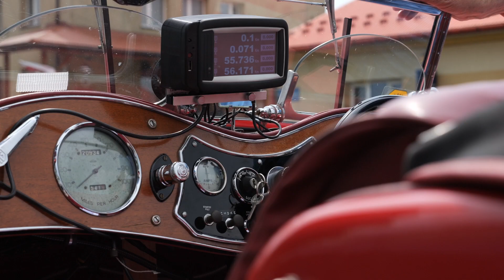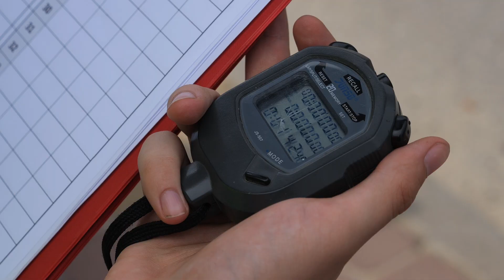IX Tarnowski Rajd Pojazdów Zabytkowych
Piękne pojazdy zabytkowe w Gminie Lisia Góra